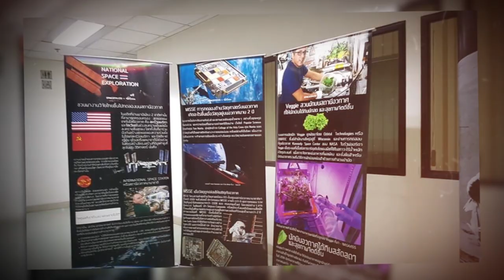พลังวิทย์ คิดเพื่อคนไทย ตอน เทศกาล World Space Week 2019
สวทช. ร่วมกับสมาคมยุวชนอวกาศไทย และ อพวช. จัดกิจกรรมเสวนาเรื่องราวด้านอวกาศ และเกมกิจกรรมความรู้ เพื่อร่วมเฉลิมฉลอง World Space Week ประจำปี 2019 โดยจัดขึ้นเมื่อวันที่ 6 ตุลาคม ณ ห้องประชุมกาลิเลโอ จตุรัสวิทยาศาสตร์ อพวช.

ภายในงานได้มีการจัดเสวนา “รวมพลเยาวชนไทย ที่ผ่านการเข้าร่วมกิจกรรมอวกาศระดับโลกอย่าง JAXA ประเทศญี่ปุ่น” พูดคุยประเด็นเรื่องการสำรวจดวงจันทร์ ที่กลับมาเป็นที่สนใจอีกครั้ง และกิจกรรมอื่นๆ ที่น่าสนใจ อาทิ เกมส์แฟนพันธุ์แท้ "อวกาศ" และบอร์ดเกมอวกาศ

ติดตามรายละเอียดเพิ่มเติมได้ที่ เฟซบุ๊ก สมาคมยุวชนอวกาศไทย – Space Youth Association of Thailand